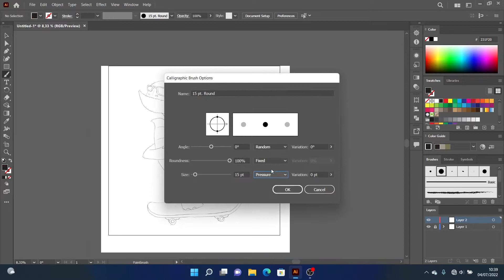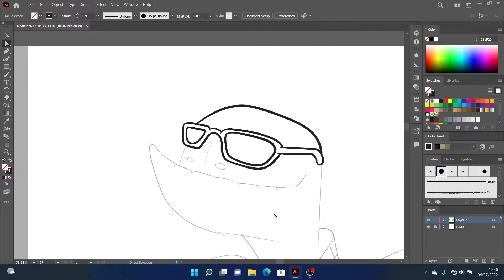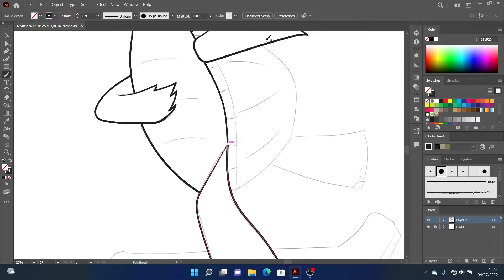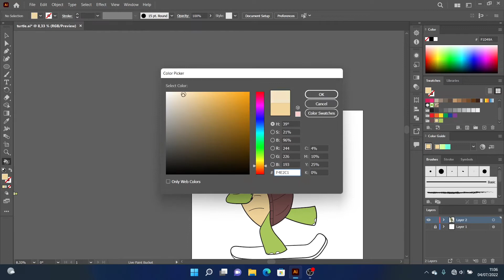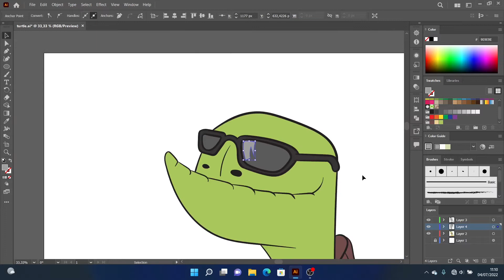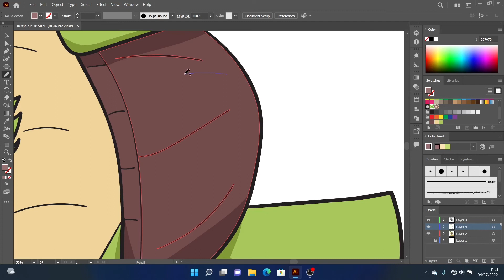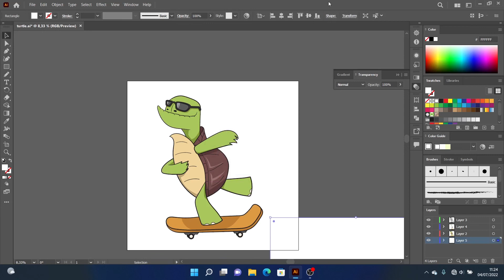Speed Art | Turtle Vector Illustration